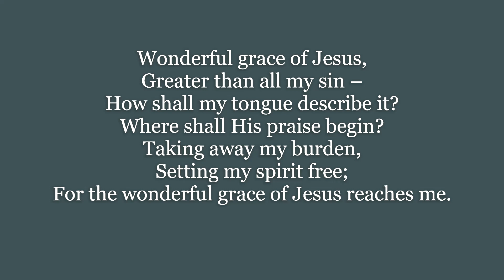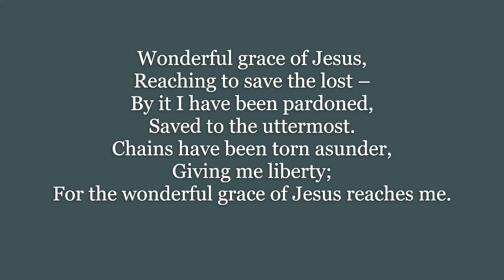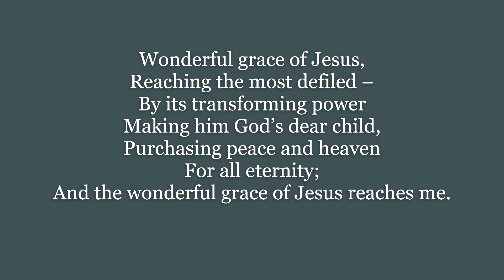Wonderful Grace of Jesus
Greater than all my sin –
How shall my tongue describe it?
Where shall His praise begin?
Taking away my burden,
Setting my spirit free;
For the wonderful grace of Jesus reaches me.

Refrain Wonderful the matchless grace, the matchless grace of Jesus,
Deeper than the mighty rolling sea, the rolling sea!
Wonderful grace, all sufficient for me, for even me!
Broader than the scope of my transgressions,
Greater far than all my sin and shame!
O magnify the precious Name of Jesus!

Reaching to save the lost –
By it I have been pardoned,
Saved to the uttermost.
Chains have been torn asunder,
Giving me liberty;

Reaching the most defiled –
By its transforming power
Making him God’s dear child,
Purchasing peace and heaven
For all eternity;
And the wonderful grace of Jesus reaches me.

Haldor Lillenas (1918)